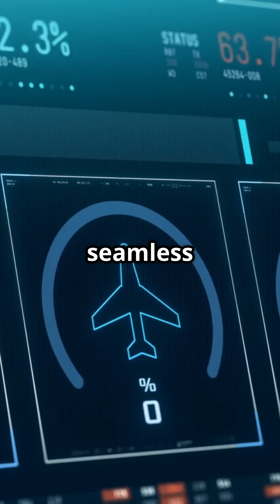Bosch's Travis 2.0: Game-Changer at Asian Export Awards!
Discover how Bosch Global Software Technologies revolutionized the logistics landscape with its award-winning TMS platform, Travis 2.0, at the Asian Export Awards 2024! This innovative cloud-based solution integrates blockchain technology to ensure seamless financial transactions and unparalleled end-to-end visibility across logistics processes. With impressive achievements including a 0% error rate in invoice processing and significant cost savings, Travis is setting new standards in efficiency and sustainability. Tune in to learn how this game-changing technology is transforming the way businesses operate and contributing to the region's economic growth.

Visit AsiaTradeHub.com – your B2B marketplace connecting Indian manufacturers and traders with global buyers!